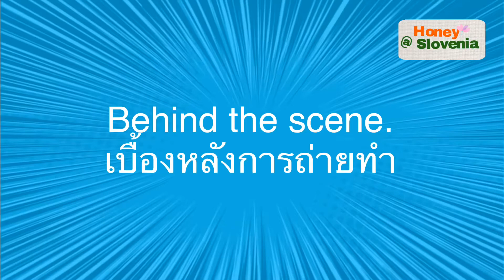Ep.1 Honey At Slovenia ยินดีที่ให้รู้จักค่ะ/HoneyAtSlovenia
คลิปนี้ เป็นการแนะนำช่อง Honey @Slovenia และแนะนำตัวเองให้คุณผู้ชมได้รู้จัก ค่ะ
ในช่องของ Honey ก็จะมีหลากหลายเรื่องราวมานำเสนอ ไม่ว่าจะเป็นการใช้ชีวิตประจำวันในประเทศสโลวีเนีย, การพาลูก ๆ ไปเที่ยว, การทำอาหาร, การปลูกผัก, การสอนภาษาไทยให้ลูก และอื่นๆ อีกมากมาย
Honey ยินดีรับฟังความคิดเห็นของทุกคนนะคะ ไม่ว่าจะติชม สอบถาม หรือเสนอแนะ ได้หมดเลยค่ะ
ฝากติดตามด้วยนะคะ Honey มีอีกหลายคลิป และหลายคอนเทนท์ที่อยากให้คุณผู้ชมได้เห็นนะคะ คลิปนี้เป็นคลิปแรก ถ้าหากผิดพลาดประการใดก็ขออภัยมา ณ ที่นี้นะคะ

ด้วยความเคารพ
น้ำผึ้ง Honey